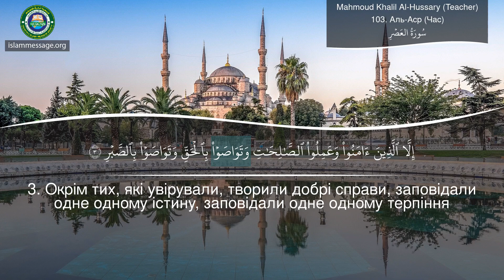Дізнайтеся, як вимовляється Коран сури 103 Аль-Аср (Час) Українська мова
Коран Читання сури Аль-Аср (Час) з перекладом значень Українська мова | Шейх Махмуд Халіл Аль-Хосарі (Вчитель)